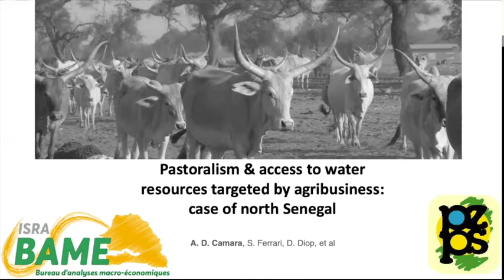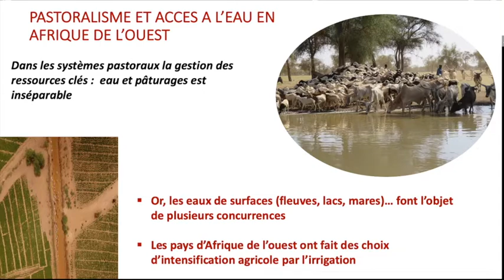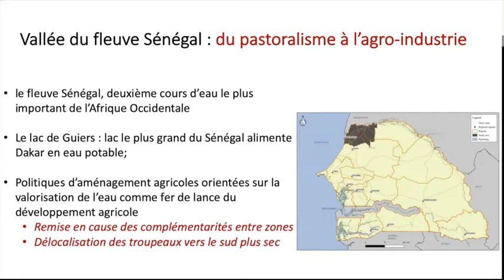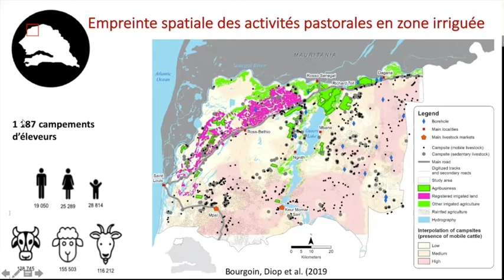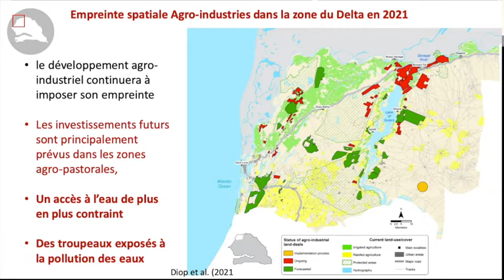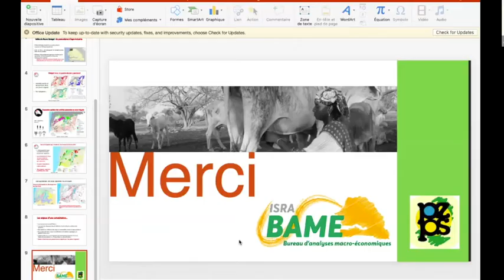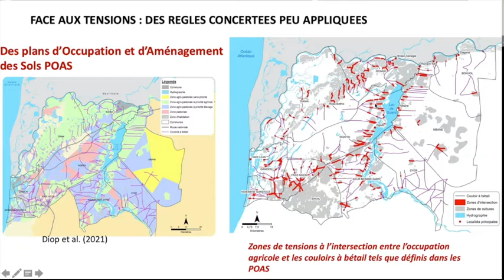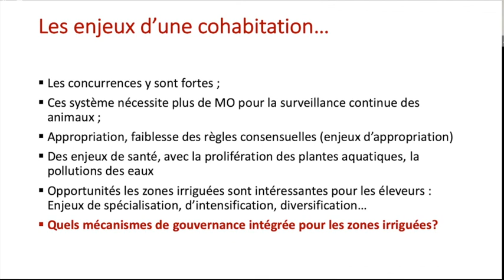Pastoralisme et accès aux ressources hydriques ciblées par l’agrobusiness : cas du nord du Sénégal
Astou Diao Camara